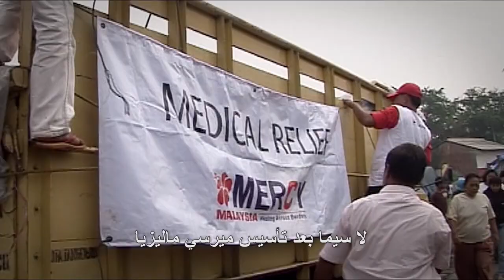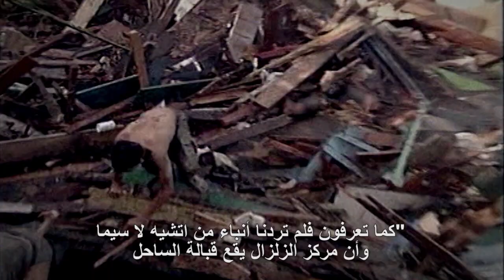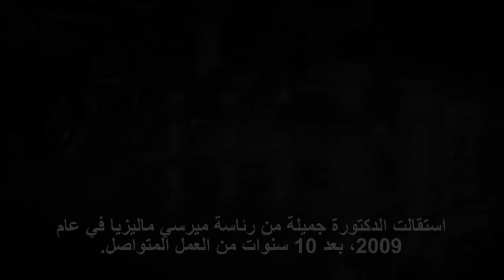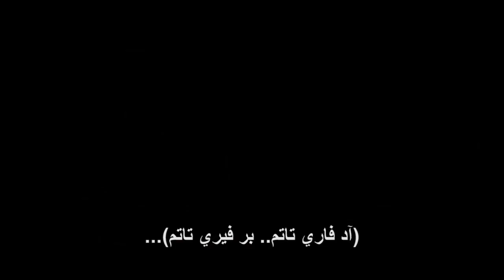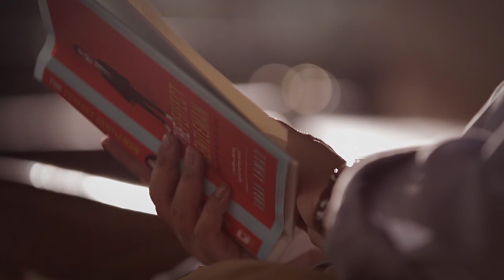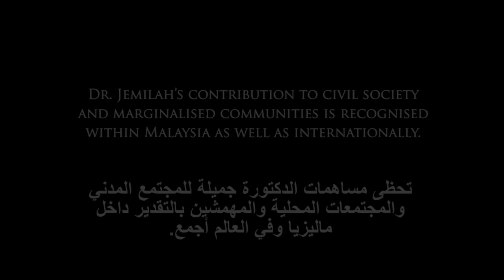Isa Award for Service to Humanity Winner's Documentary - Dr. Jemilah Mahmood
A short film on the humanitarian works of Isa Award for Service to Humanity Inaugural Laureate Dr. Jemilah Mahmood, founder of Mercy Malaysia